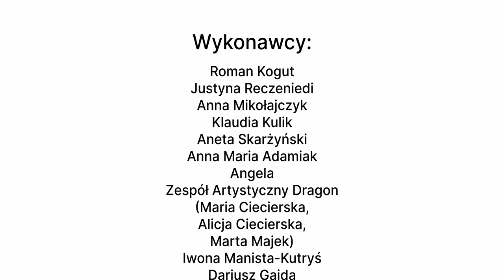Hymn Polski Podziemnej - "Gloria Victis" utwór dedykowany powstańcom #1944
Gloria Victis" - Artyści powstańcom

By pamięć o powstańcach nie zaginęła i była przekazywana dalej - to główny cel projektu „Gloria Victis”, polegającego na nagraniu płyty, zawierającej najpiękniejsze i najpopularniejsze pieśni patriotyczne i wojskowe, śpiewane w czasie Powstania Warszawskiego – w tym roku mija bowiem 79. rocznica wybuchu powstania. Pomysłodawcami i koordynatorami przedsięwzięcia są Dariusz Gajda i Krzysztof Rydzelewski. Organizatorem z kolei, działająca od 2014 roku Fundacja Nowe Teraz. W akcję włączyło się wielu znamienitych polskich artystów. Płyta już  będzie jest do nabycia w sklepach internetowych - a jej dochód przeznaczony zostanie na pomoc dla powstańców zmagających się z problemami finansowymi lub zdrowotnymi.

O POMYSŁODAWCACH I FUNDACJI

Pomysłodawcy projektu „Gloria Victis”, czyli Krzysztof Rydzelewski i Dariusz Gajda mają już na swoim koncie kilka wartościowych przedsięwzięć. W 2017 roku, to właśnie z ich inicjatywy powstała płyta pod tytułem „Życie jest miłością” - dedykowana seniorom. Dwa lata później zostali współorganizatorami dużego koncertu w Polskim Radiu pod nazwą „Artyści dla niepełnosprawnych”, nad którym honorowy patronat objęła Pierwsza Dama RP Agata Kornhauser-Duda. W 2020 roku ukazała się płyta-cegiełka na rzecz chorej Iwony Glazer. W akcję dla pani Iwony włączyło się wówczas aż 55 artystów. Panowie Krzysztof i Dariusz byli wielokrotnie nominowani do takich tytułów, jak: „Osobowość Roku” w kategoriach- „Kultura” oraz „Działalność Społeczna i Charytatywna”. Są zdobywcami prestiżowych statuetek, między innymi: statuetka „Zespół o wielkim sercu” od ID Media, kolejna nagroda to „Wiktoria” - za dorobek artystyczny, przyznana przez Prezesa Fundacji WIP statuetka „Warto Im Pomóc”. Na przełomie 2019/2020 roku zostali członkami Związku Artystów Scen Polskich (ZASP). oraz od 2022 (SAWP) Fundacja Nowe Teraz powołana została w 2014 roku. Jej głównym celem jest niesienie pomocy osobom z niepełnosprawnościami, ale również ludziom bezdomnym, bezrobotnym, pokrzywdzonym, dzieciom i młodzieży oraz ich rodzicom, zmagającymi się  często z nieuleczalnymi chorobami. Dodać należy, że w realizację wszelkich inicjatyw fundacja wkłada własne siły i środki.

CZAS NA GLORIA VICTIS

Projekt „Gloria Victis” tworzony wspólnie z Fundacją Nowe Teraz, to kolejny duży projekt Dariusza Gajdy i Krzysztofa Rydzelewskiego. Polegał na nagraniu płyty zawierającej najpiękniejsze, a zarazem najpopularniejsze pieśni patriotyczne i wojskowe, śpiewane w czasie Powstania Warszawskiego oraz II Wojny Światowej. Ma przede wszystkim służyć integracji międzypokoleniowej oraz przypominaniu następnym pokoleniom o tym, jak ważny jest patriotyzm i pamięć o powstańcach. Okazuje się, że dziadkowie Krzysztofa Rydzelewskiego służyli w Armii Krajowej i stracili życie w tragicznych okolicznościach. Z kolei dziadek Dariusza Gajdy służył w partyzantce AK i w czasach komunistycznych przebywał w więzieniu.
"Chcemy przekonywać młodych ludzi poprzez pieśni patriotyczne, że warto być patriotą i złożyć hołd ludziom, którzy oddali swoje życie za naszą ojczyznę. Wiemy również, że wielu z nich żyje w trudnej sytuacji finansowej" – podkreślają twórcy projektu.

ZESPOŁY  ORAZ ARTYŚCI, KTÓRZY WSPARLI AKCJĘ

Wśród zespołów i wykonawców, którzy zdecydowali się pomóc i dołożyć w ten sposób swoją „cegiełkę” znalazły się:
Grażyna Szapołowska, Anna Mikołajczyk, Witold Matulka, Izabela Trojanowska, Golec uOrkiestra, Iwona Węgrowska, Anna Sokołowska-Alabrudzińska, Justyna Reczeniedi, Iwona Manista-Kutryś, Anna Maria Adamiak, Dariusz Gajda, Aneta Skarżyński, Roman Kogut, Krystyna Facon , Dragon-Zespół Artystyczny Klubu Dowództwa Operacyjnego RSZ, Krzysztof Rydzelewski, Angela.
Należy dodać, że jeden z wyżej wymienionych artystów - Dariusz Gajda, który jest zarazem współtwórcą projektu, nagrał teledysk pod tytułem „Boże coś Polskę” w duecie z Anną Mikołajczyk .Jego premiera nie była przypadkowa i zbiegła się z rocznicą powstania - dokładnie 1 sierpnia 2021. Premiera albumu „Gloria Victis” odbyła się jest na przełomie 2021/2022.

Realizacja i montaż klipu: Tomasz Żuk
Realizacja nagrań: Michał Wawryniuk "Studio Laboratorium Muzyki" w Warszawie
Mix/mastering: Kuba Zawadziło